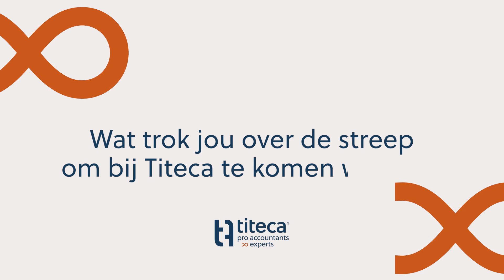Juridisch adviseur Bram zoekt een nieuwe collega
Bram is juridisch adviseur ondernemingsrecht. Hij licht toe wat zo boeiend is aan zijn job en waarom jij zijn team kan versterken!